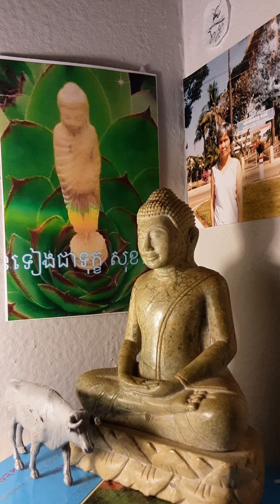មិនទៀងជាទុក្ខ សុខវេទនា បិដក ៨/៦៥